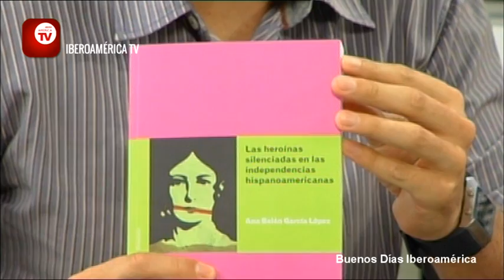BDI: Entrevista a Ana Belén García López (3/3) 15-07-2013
La escritora e Historiadora, Ana Belén García López nos presenta su libro "Las heroínas silenciadas en las independencias hispanoamericanas" en el plató de Buenos Días Iberoamérica.